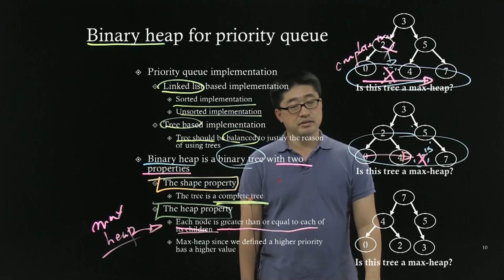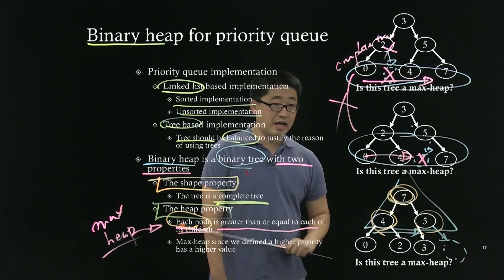데이터 구조 및 분석 Non-Linear Structure [1-4] Priority Queue and Heap_ Binary Heap for Priority Queue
데이터 구조 및 분석 Non-Linear Structure, Optimization, and Algorithms [1-4] Priority Queue and Heap_ Binary Heap for Priority Queue